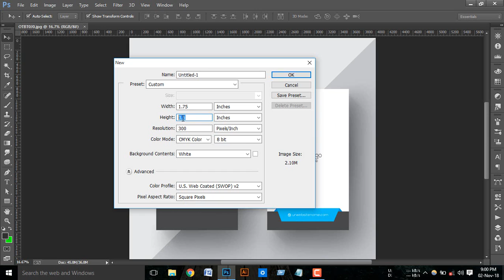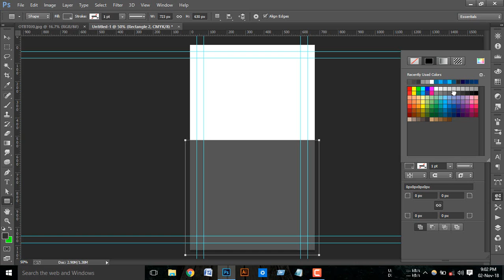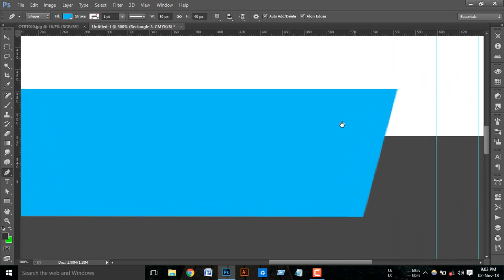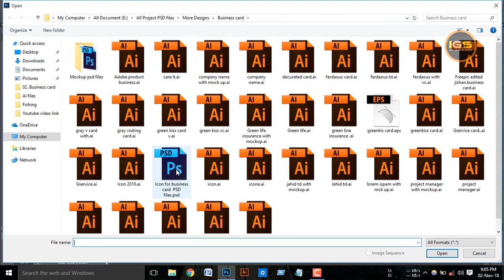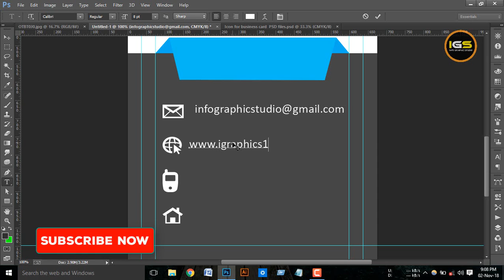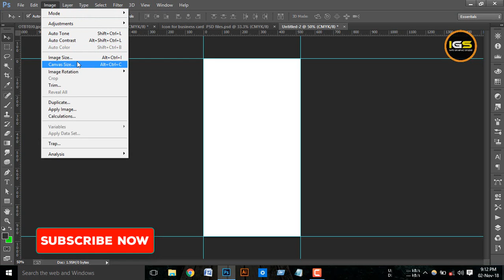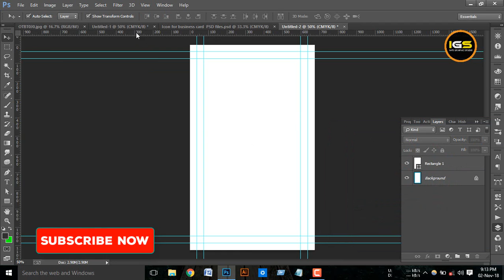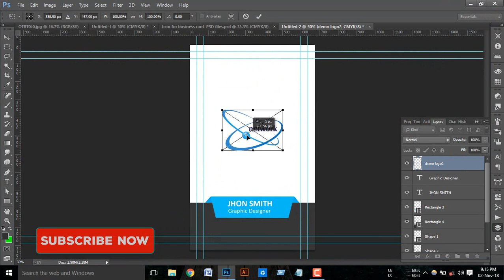Create a Print Ready Business Card Design in Photoshop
Prent Ready Business Card Design in Photoshop

In this Business card design tutorial, I'll be showing you how to design a Print Ready Vertical Business Card in adobe Photoshop. We have shown this before but this time is a little different. Today we will use an existing logo, some shapes and fonts.

More Business Card Design Tutorials